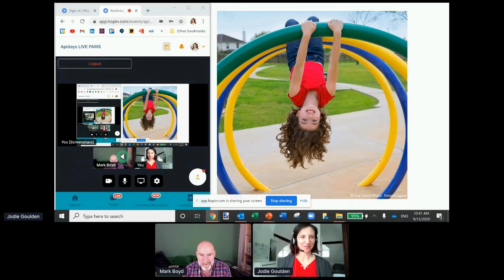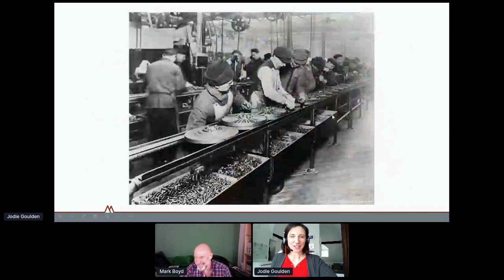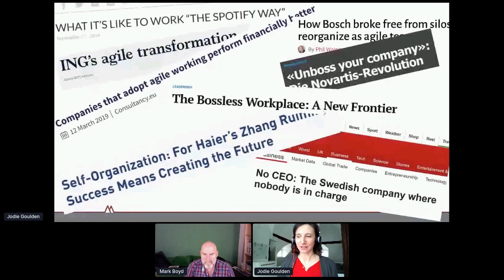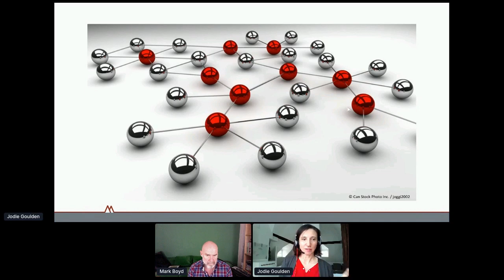Apidays LIVE Paris 2020 - How to lead and succeed in a world of less hierarchy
How to lead and succeed in a world of less hierarchy, flatter organizations and shared accountability
Jodie Goulden, Founder of OrgDesign Works